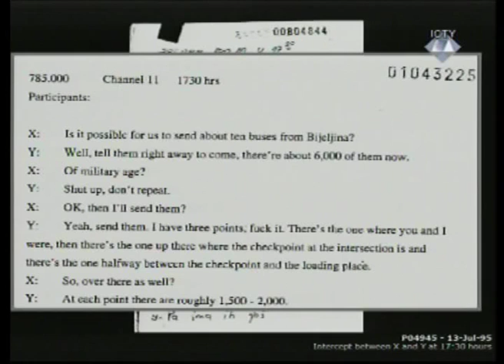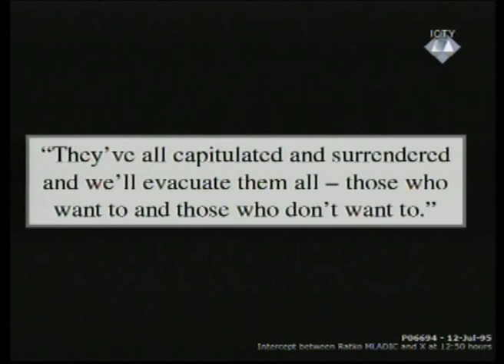Closing Arguments - Karadžić (Part 5/5) - 30 September 2014